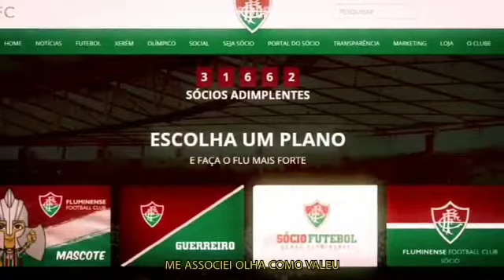SE PREPARA,O FLUZÃO VAI PEGAR